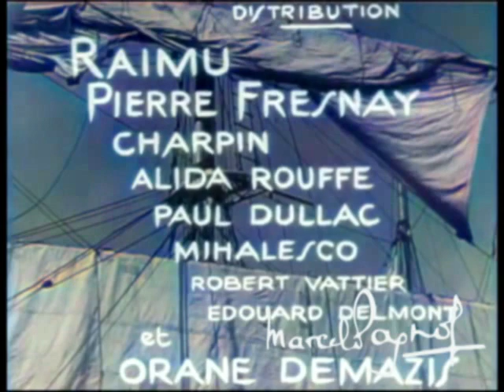La Trilogie Marseillaise (en couleur) 'MARIUS' (1931) [Extrait des 30 premières minutes] - PAGNOL